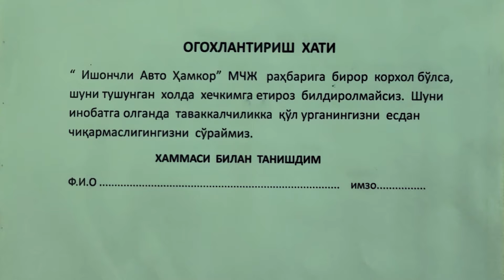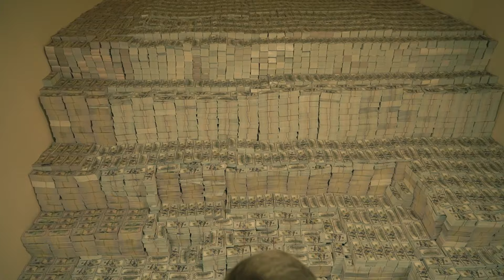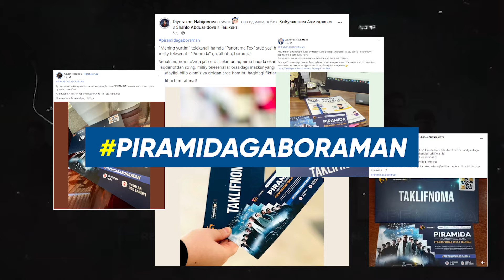Не пропустите: «Пирамида-2 сезон»!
Премьера: Сериал "Пирамида" раскрывает трагические последствия финансового мошенничества. Аббос и его сообщники, выбравшие путь мошенничества с целью легкого заработка, организуют финансовую пирамиду, привлекают тысячи людей обманным путем и присваивают их заработанные годами богатства. В конце первого сезона Аббоса и его соратников задерживают. Как будут разворачиваться события в продолжение сериала, смотрите на телеканала "Менинг юртим" осенью 2024 года.